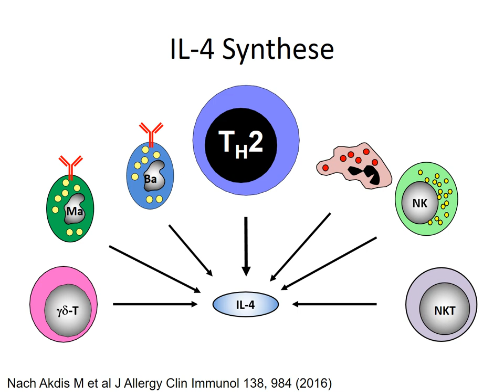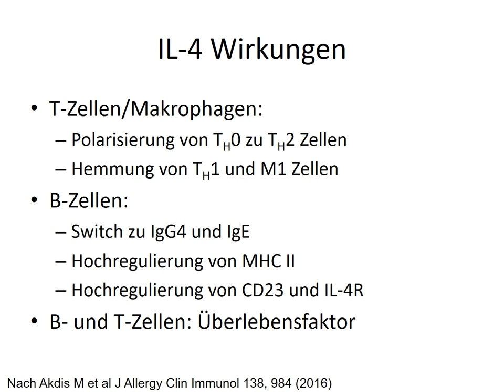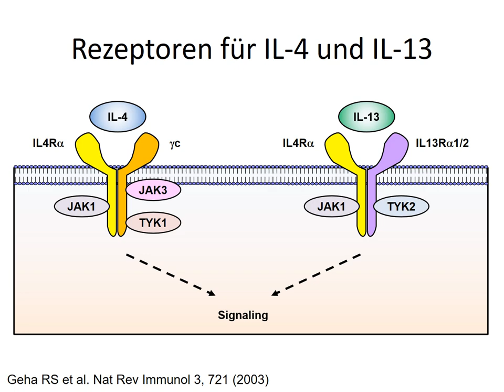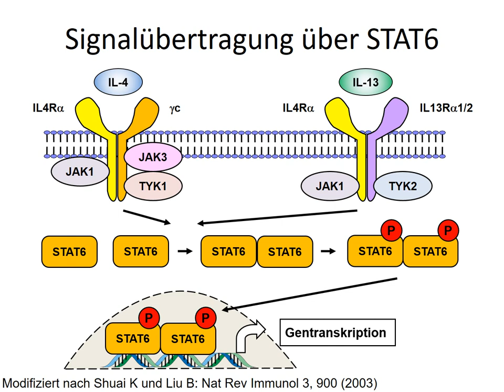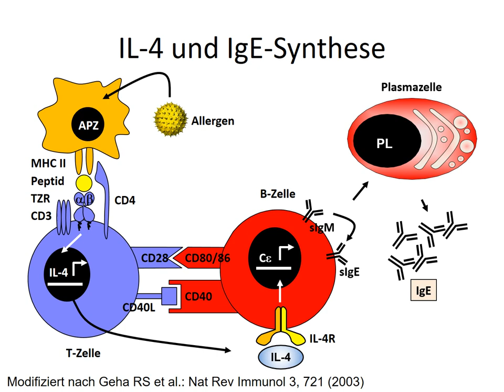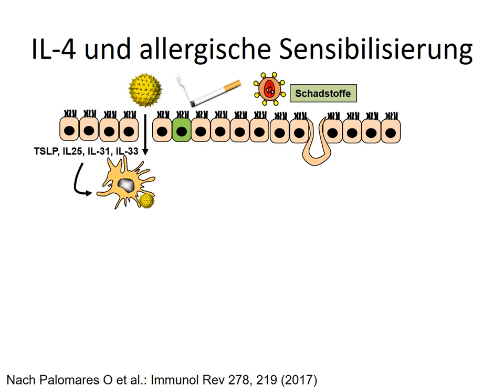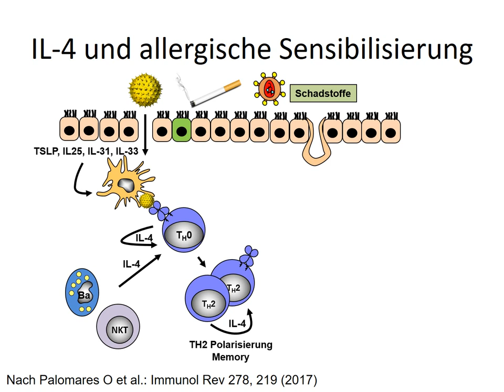IL 4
Interleukin 4